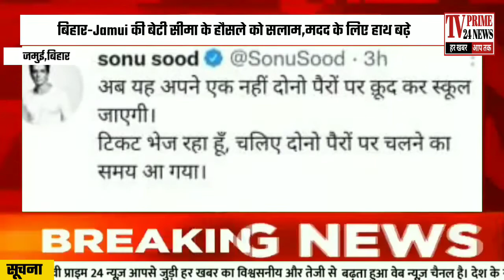Jamui की बेटी सीमा के हौसले को सलाम || Sonu Sood ने किया ये ऐलान | Viral video